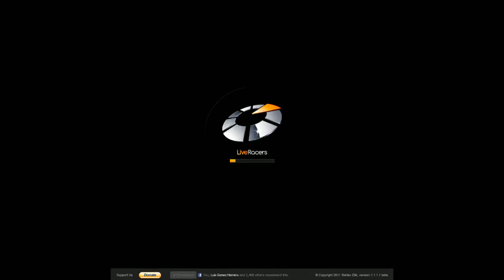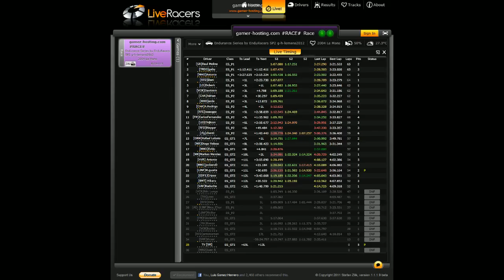live user simracing live tv 1355583769